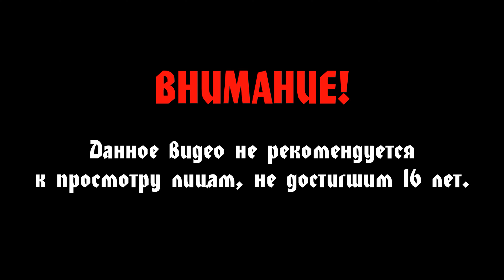Assassin's Creed Odyssey #21 (Сложность: Кошмар) - Стали папиком